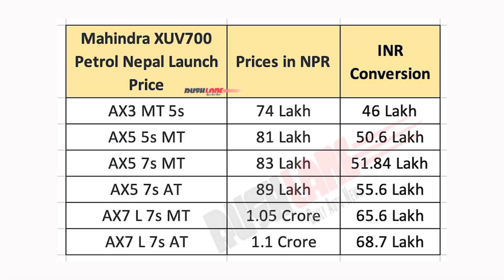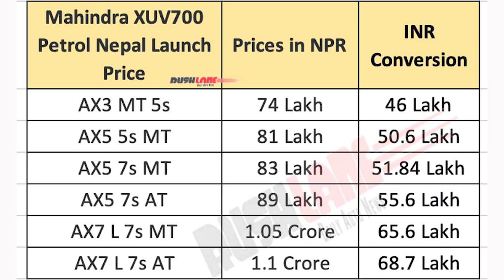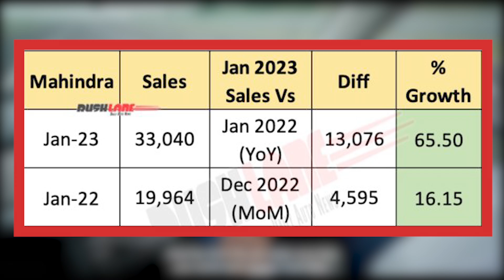NEPAL में 1.1 करोड़ में Launch हुई XUV700 | 74 LAKH STARTING PRICE-/